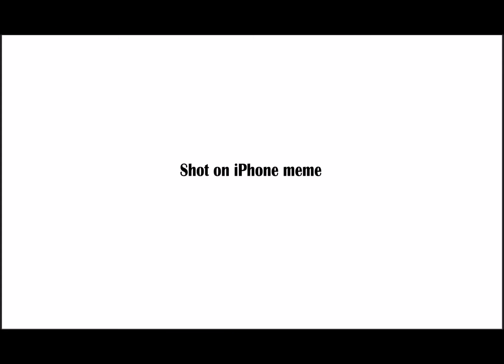Shots on iPhone meme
Please SUBSCRIBES and LIKE
This video is about funny and shotoniphonememe, meme. We just made more little funny you can see, The video was made about a shot on an iPhone meme which has to go all the world. this is video just video that can make your life enjoyable and feel happy after watching that.
The purpose of this video just made your life happy fun. and improve your future.

memes,
meme lucu,
meme singkat indonesia,
meme ff,
meme attack on titan,
meme aot,
meme among us,
meme anime,
meme animation,
meme,
memes prameswari,
meme iklan,
memes,
memes dan billy,
meme lucu,
memeluk dirimu kali ini saja,
meme boboiboy,
iPhone,
iphone meme,
iPhone meme bus,
meme,
iphone memes,
iphone meme airplane,
iphone meme bus,
Shot on iphone original ad,
Shot on iphone song,
Shot on iphone ad,
Shot on iphone meme original,